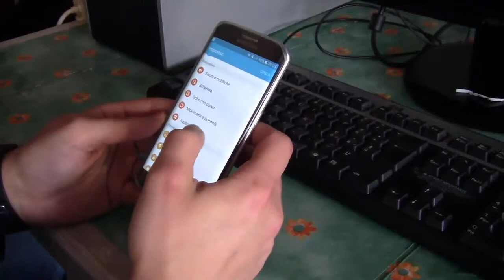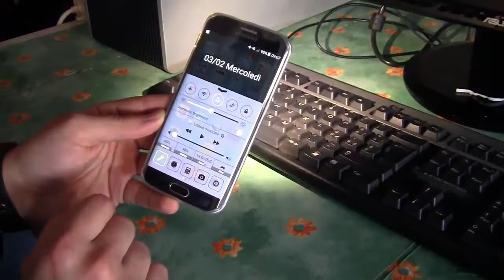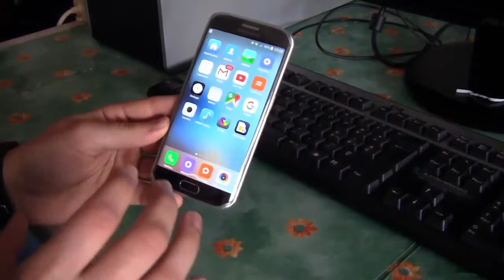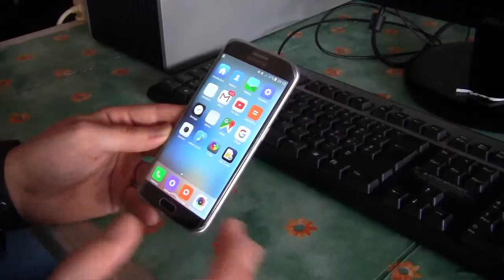Trasformare Android in IOS